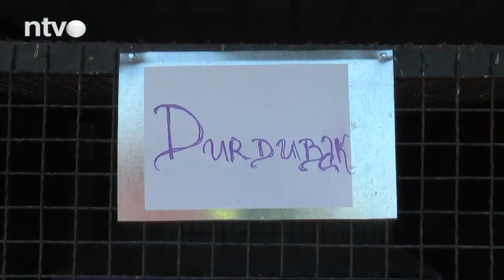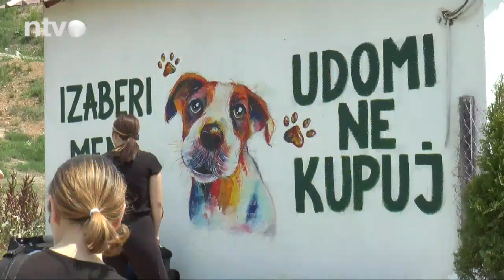Novi ljudi iz komšiluka Otvoreni dan u azilu za pse